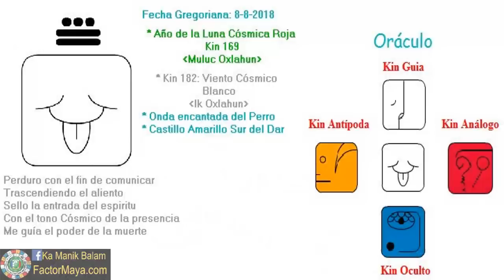Viento Cosmico. Miercoles 8 Agosto 2018. Comunicación. Trascender. Kin 182. FactorMaya.com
Trasciendo aquello que limita que sea leales mi camino, prestando atencion a la manera que me comunico y a mi dualidad. Cuando mejoramos nuestra comunicación, mejoramos nuestras relaciones y nuestra vida. No es tan importante lo que decimos, es mas importante lo que la gente interpreta con lo que comunicamos. Prestar atencion a nuestra dualidad. Ser leales a nuestro camino. Amar incondicionalmente.